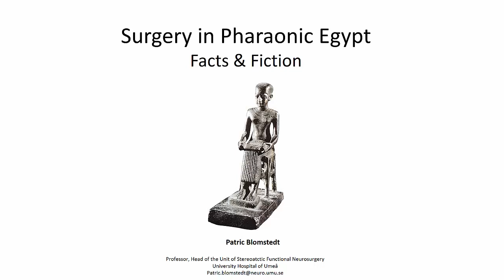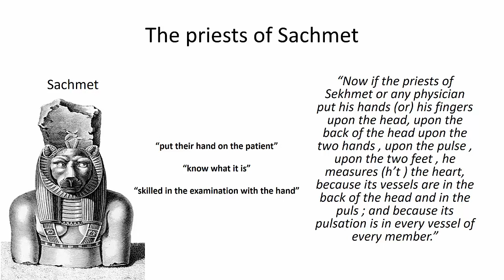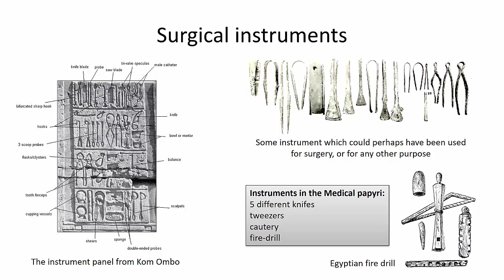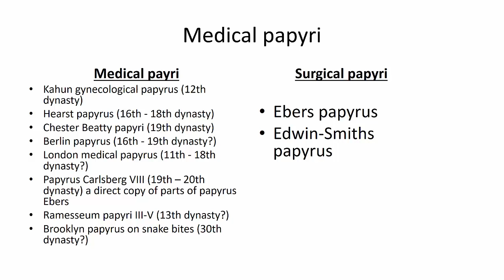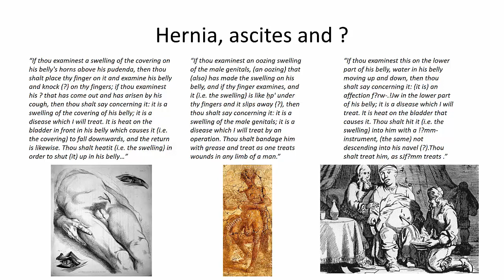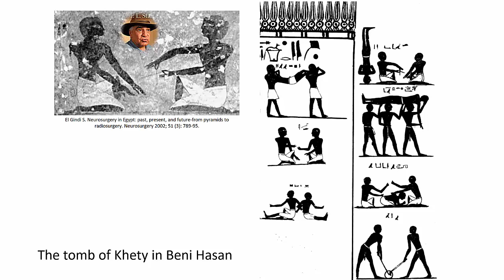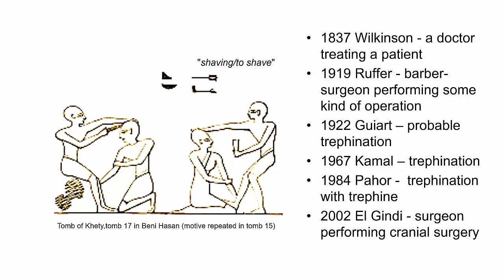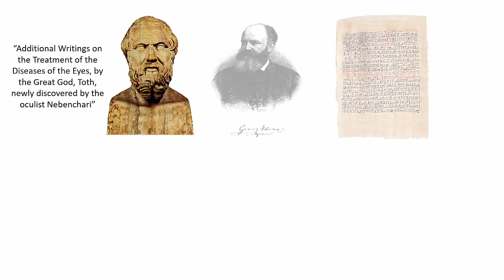Surgery in Pharaonic Egypt - Facts and Fiction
Pharaonic Egypt migth be considered the craddle of medicine. However, the modern litterature has sometimes been too enthusiastic regarding the surgical skills it has attributed to the Ancient Egyptians. In this overview, based on a review of about 1200 books and papers, I will try to sort out facts from fiction.